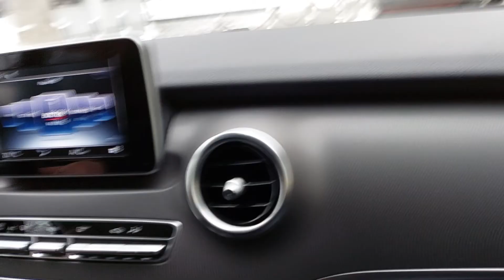LIBURAN KE EROPA INDAH KOTANYA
eropa negara yg indah dan banyak  peninggalan bersejarahDescription
NASIB BINATANG YANG KEDINGINAN SALJU,DAN BERANEKA BURUNG LANGKA Di KEBUN BINATANG
30
Likes
126
Views
6 Feb
2022
sumiati jamal#VIDIO HIBURAN DAN VIDIO VLOG

di vidio kali ini saya bagikan vidio yg menarik yaitu di kebun binatang yg terbesar do moscow brow.bagaimana nasibnya di musim salju brow.sangat miris n menangis ibarat kata pepatah..
yok tonton

Tag;

Gerebek kolektor kodok hias harga ribuan dolar dan ikan seram lolongan serigala bersahutan di musim salju,liburan ke eropa indah kotanya,belajar nyetir mobil metick dari nol,kolam renang bukit soeharto ponorogo penuh pengunjung,bukit soeharto penuh pengunjung,bukit soeharto tempat wisata di daerah badegan ponorogo 2022,perayaan malam tahun baru 2022,pertama kali belanja di pasar tradisional,anak berkelahi menangis rebutan mainan,badai salju cepat dapat 4000 jam tayang putar play list aman,rumah tki sederhana 2021,luapan air waduk bendo ponorogo 2021,resepi nastar yang lembut dan lumer cocok untuk hari raya dan bisnis,kolam renang bukit soeharto badegan ponorogo di eropa,kota yang bersalju,rumah adat jowo sinom yang hampir punah(diiringi langgam setho tuhu),ngintip kegiatan orang desa yang asri,diiringi langgam cikar bobrok,ngevlog di luar negeri edisi nyasar,rumah tki rusia renovasi sudah 85%,jalan jalan di kota moscow,gedung gereja megah di rusia,cara tehnivk buat wajik china yang sangat mantap,hasil kerja luar negeri part 1,berkawan dengan orang asing itu ternyata enjoy juga,chickrn rice/nasi ayam jawa timur mantap poll,model plapon terbaru 2021 wowww,jalan di musim gugur,9 derajat cc,renovasi rumah tki tahap ke rumah tahap pertama,ronda malam desa ngampel badegan,bedanya super market luar,moscow mulai musim dingin di bulan seftember,suasana kota moscow di sore hari,jelajahi kota moscow awal musim dingin,belajar bahasa asing kaya njlebut otaknya,murai batu kondang ngoceh,hiburane babu deso nek paran,anak poll lucu mbah gkdain godain kasih susor,melancong ke bon bin ke 2,bunga rupa warna,kunjung moscow zoo park part 2,moscow zoo part 1,tki sukses bisnis ikan gurami,HARGA BARANG DI EROPA SUPER MAHAL,MUSIK KLANTHONG KUNO, KEMBALI TENAR LAGI DI SAAT PANDEMI,MOHON AMINKAN DULUR,KLANTHONG DESA UNTUK MENOLAK PAGEBLOK ATAU KOVID 19,MELANCONG DI KOTA MOSCOW,MOSCOW KOTA GUYS SAYA MASAK RENDANG JAWA SINGAPURA+COKLAT ICE CREAM RESEPINYA CARI DI VIDIO SAYA GUYS

mohon dukunganya ya guys untuk vidio ini
Mohon...di sub
Koment
N share guys.thanks a lot
Salam penuh dukungan